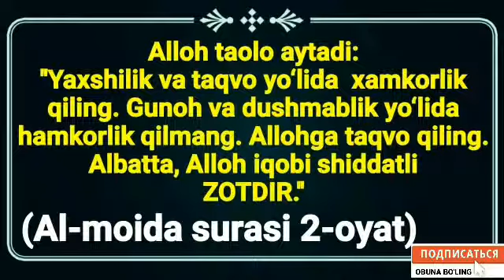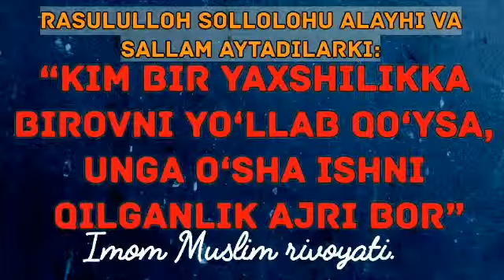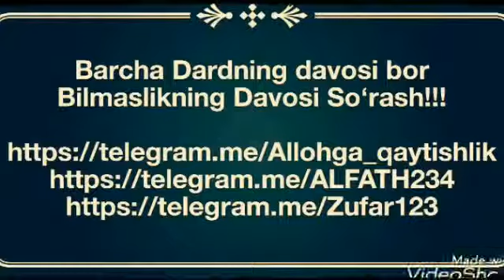593.Депутатларни сайлашга тарғиб қилиб берган пулларини олиш ҳалолми?(Абдуллоҳ Зуфар Ҳафизаҳуллоҳ)